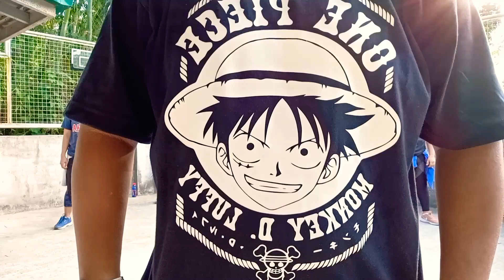BOOTY MUSIC | DEEP SIDE | Batang Ninetees | Team Bruha | Zumba Fitness | Dance Fitness